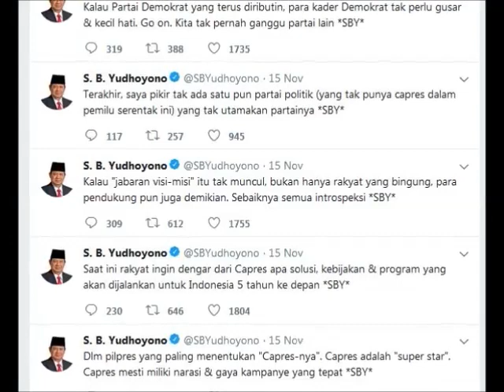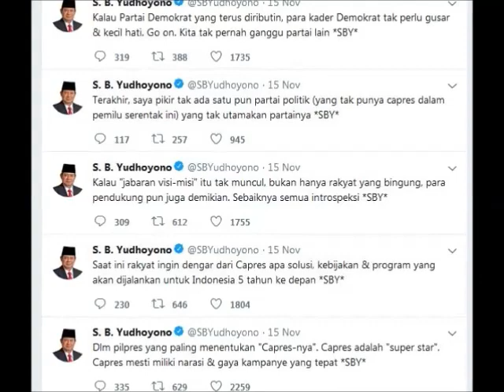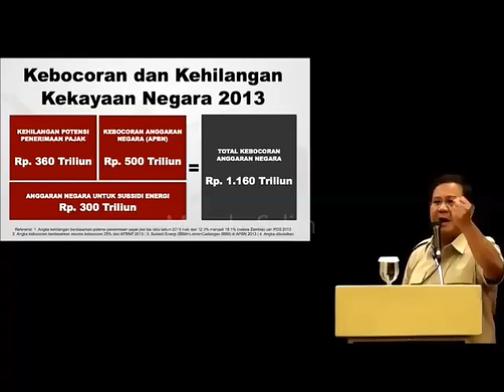Kompak!! SBY & Megawati Kritik Prabowo, Ada Apa?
PSI: Megawati dan SBY Sama-sama Beri Peringatan Keras Prabowo

Ketum Partai Demokrat Susilo Bambang Yudhoyono (SBY) meminta agar Gerindra mawas diri sebelumk menagih janji untuk mengampanyekan Prabowo - Sandi di Pilpres 2019.
Menurut Partai Solidaritas Indonesia (PSI), SBY berusaha memberi peringatan kepada Ketum Gerindra Prabowo Subianto. Selain itu, menurut Sekjen PSI Raja Juli Antoni, Ketum PDIP Megawati Soekarnoputri juga turut memberi peringatan kepada Prabowo dalam masalah menagih janji ini.

"Dua mantan Presiden RI, Bu Mega dan Pak SBY sama-sama memberi peringatan keras, seperti tamparan kepada Prabowo," jelas Toni dalam keterangan tertulisnya, Jumat (16/11).

Menurut Toni, Megawati selama ini tak pernah mengetahui apa saja visi dan misi yang Prabowo bawa sebagai seorang capres. Sebab, Prabowo dianggap terlalu sibuk berbicara hal yang tak ada intinya.

"Pertama Ibu Megawati yang merasa tidak pernah mendengar Prabowo menyampaikan rencananya programnya bila terpilih sebagai presiden. Prabowo sibuk dengan retotika yang tidak ada isinya," ungkap Toni.

Sementara itu, Toni menganggap SBY berusaha memberi peringatan keras kepada Prabowo agar lebih fokus menyampaikan visi dan misi.

"Kedua, Pak SBY, melalui Twitter memberikan peringatan keras yang sama bahwa Prabowo hendaknya menyampaikan solusi, kebijakan dan program yang akan dijalankan untuk Indonesia 5 tahun ke depan," jelasnya.

Oleh karena itu, Toni meminta agar Prabowo menerima kritik dari Megawati dan SBY ini. Tujuannya agar setiap visi dan misi capres-cawapres dapat dibahas bersama.

"Bila Pak Prabowo mau mendengar kritik dua mantan presiden kita itu, maka perhelatan demokrasi kita akan menarik, di mana program dan rencana kerja didiskusikan. Tidak hanya retorika manipulatif yang menakut-nakuti rakyat," pungkasnya.

Sumber: Kumparan.com